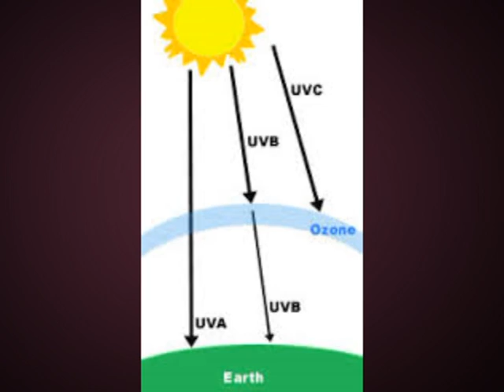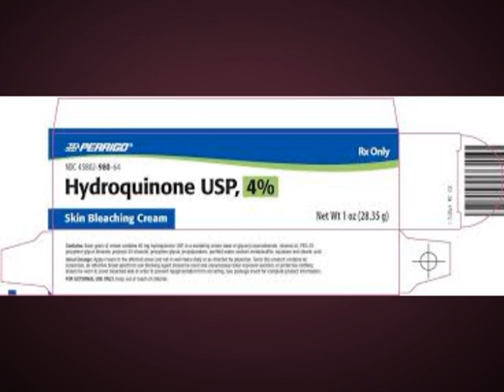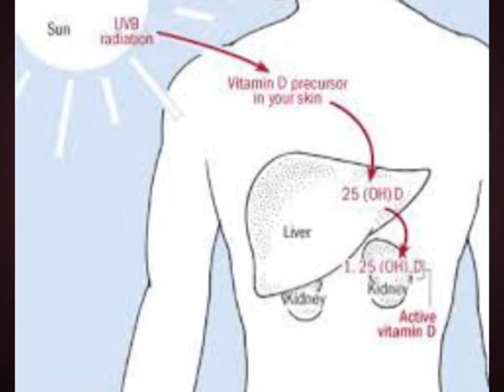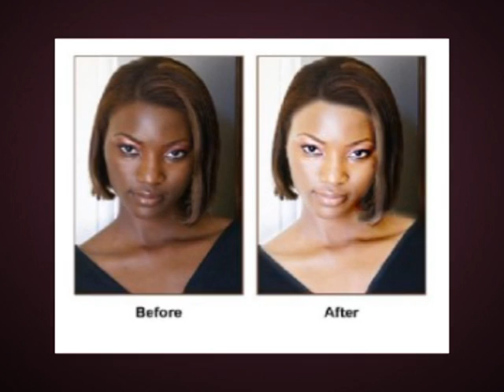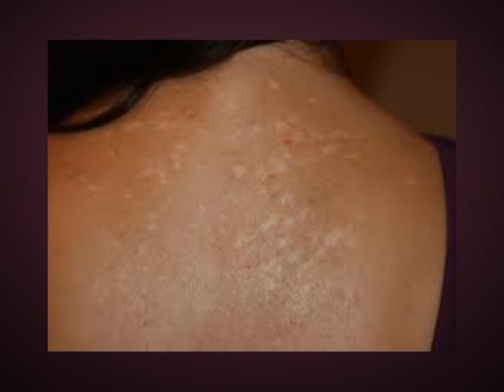SKIN BLEACHING:DOCUMENTARY BY ANIRE BINITIE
THE NEED TO LET PEOPLE KNOW THE EVILS AND DANGERS OF SKIN BLEACHING.